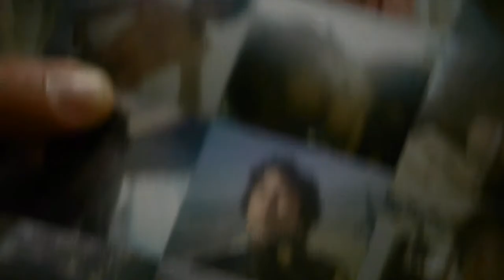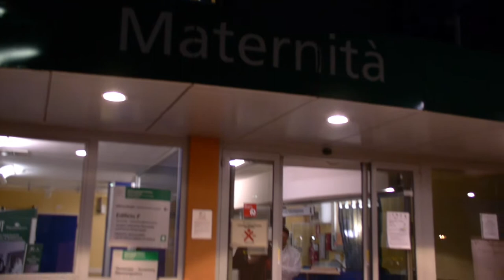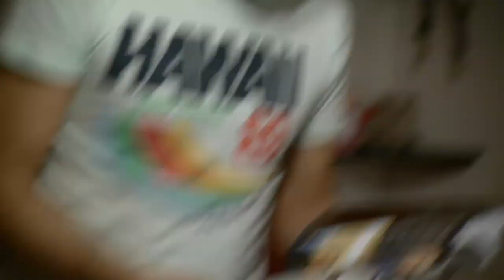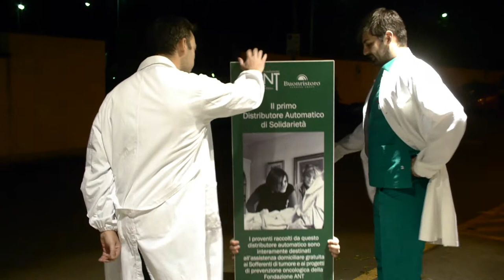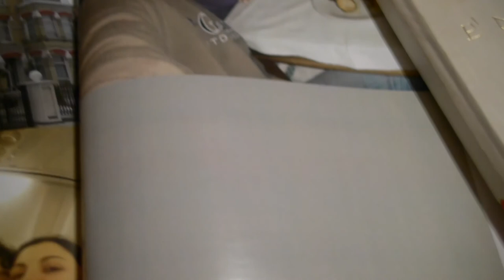LeFragole - Letizia - (M.Tascone) Regia C. Spottl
Oggi é nato un fiore. Benvenuta Letizia.